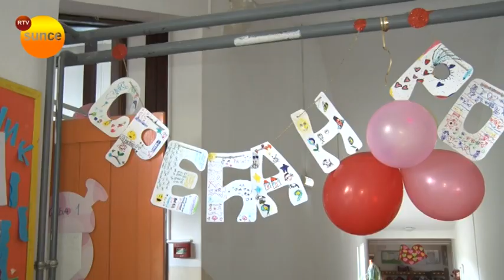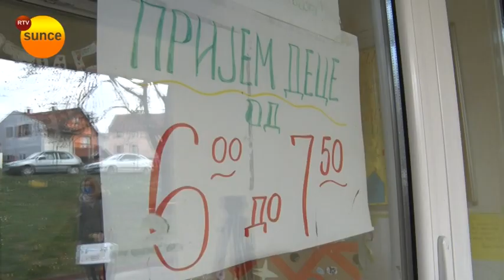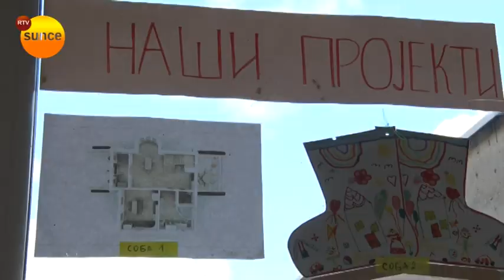RTV Sunce - 54. rođendan Predškolske ustanove "Duga"